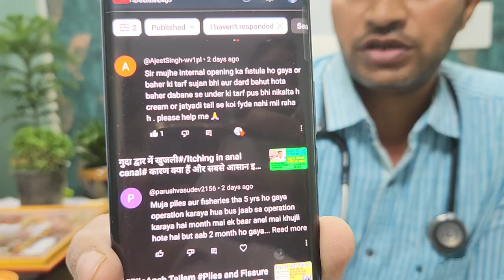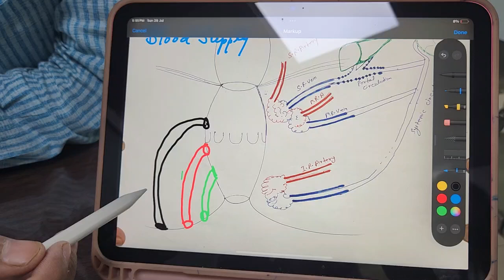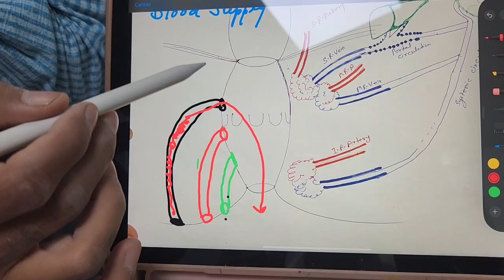day 5 Treatment of Piles Treatment of Fissure Treatment of Fistula Lucknow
1.Piloansh+ Rubber catheters+Syring सब एक साथ
अब Amazon   पर उपलब्ध

Rubber catheter के साथ यदि piloansh Tailam का प्रयोग किया जाय तो piles और Fissure के केस को सरलता पूर्वक ठीक कर सकते है क्योंकि stool का पहला भाग यदि कठोर या कंकड जैसा है तो दवा खाने  के बाद भी आराम नहीं मिलता. Plz  see  how to use and why to  use.

2. जात्यादि तेल के फायदे
Jatyadi Tel
Best for Piles, Fistula & Fissure - 100 Ml, Pack of 2 Amazon पर उपलब्ध

3. GASANSH Churna
पेट की गैस
कब्ज
भूख लगाये